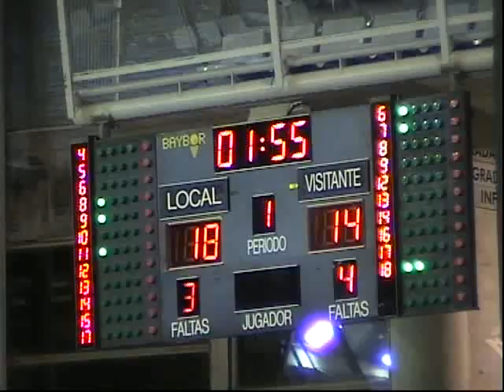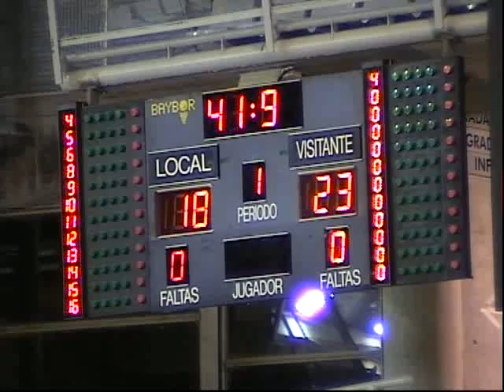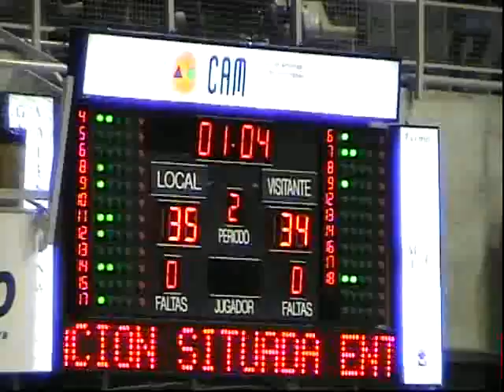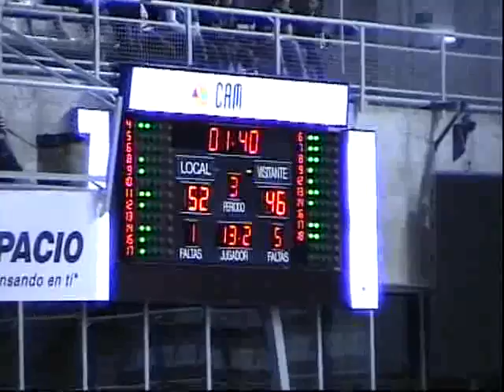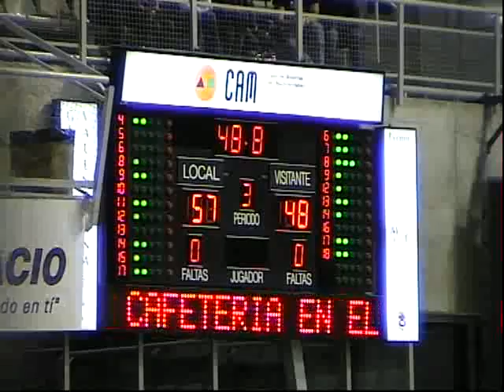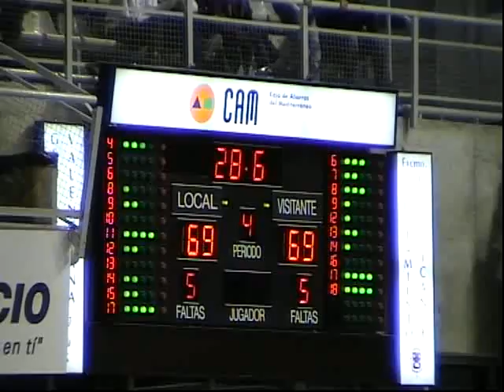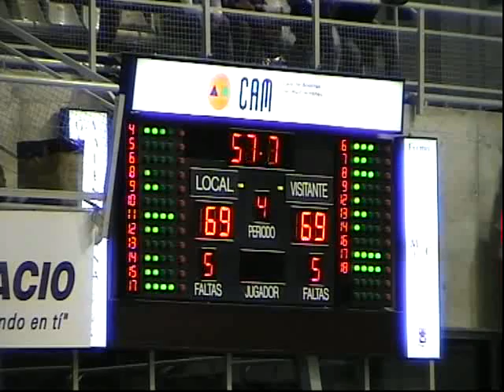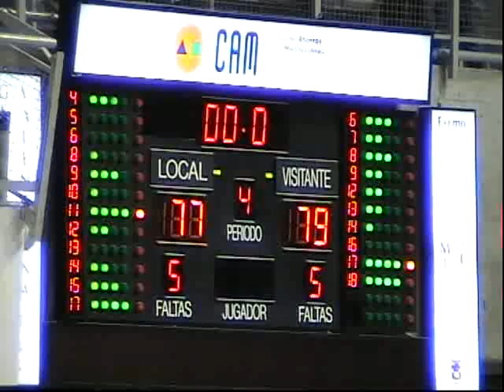Adecco LEB Oro 08/09 J24 Lucentum Alicante -Beirasar Rosalía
El equipo gallego sorprende al líder a domicilio y logra un triunfo vital para seguir soñando con la salvación